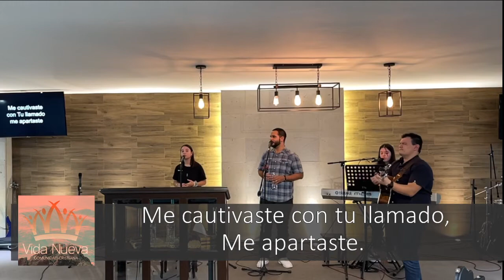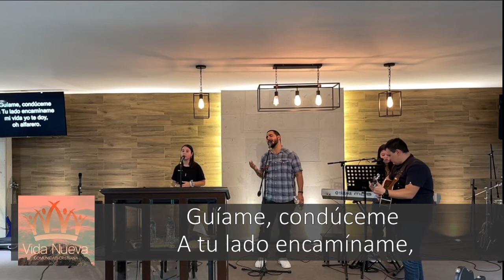Salmo 119.81-88. Pastor Gerson González C.